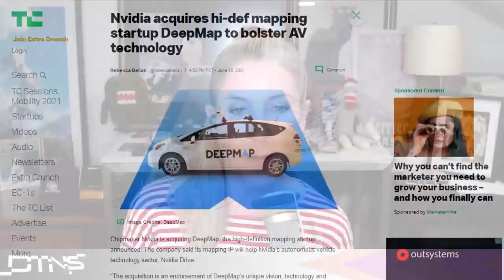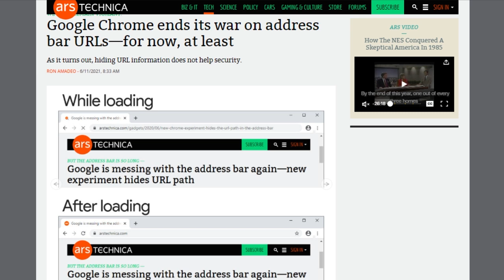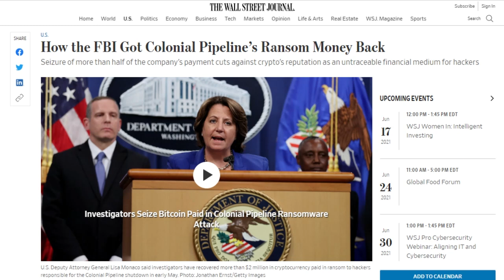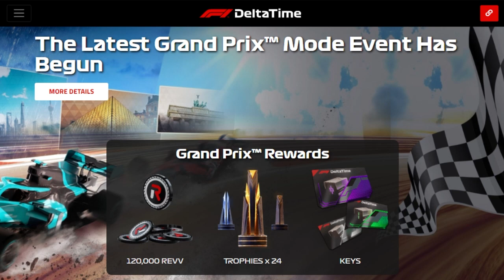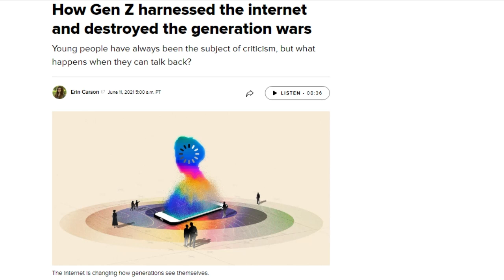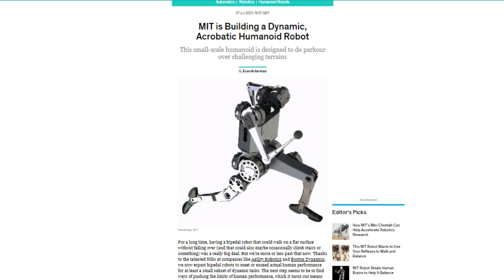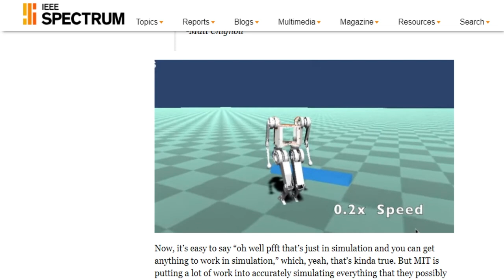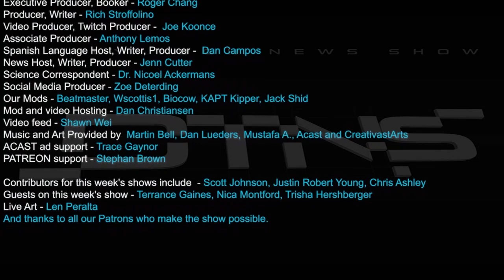Talking about Z Generations - DTNS 4050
Cnet’s Erin Carson wrote a piece called “How Gen Z harnessed the internet and destroyed the generation wars”, which focuses on how the younger generation, often called Gen Z, is struggling to do what every generation before it struggled to do, which is define itself. What’s different is the scale at which the internet plays into definition, because Gen Z kids have never known a world without being online.

Starring Tom Merritt, Sarah Lane, Chris Ashley, Len Peralta, Roger Chang, Joe.

Today’s guest:
Len Peralta

Next guest:
Jenn Cutter